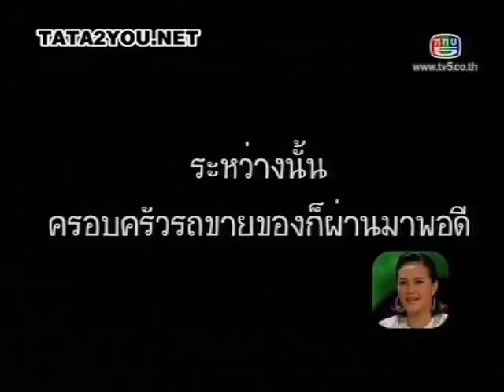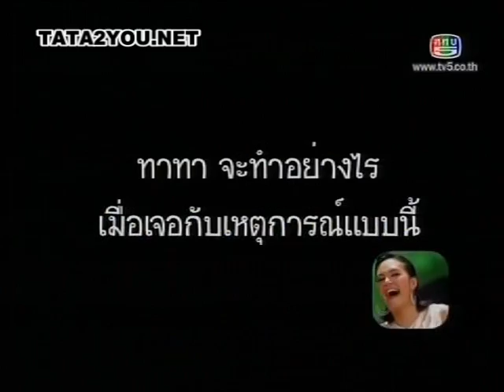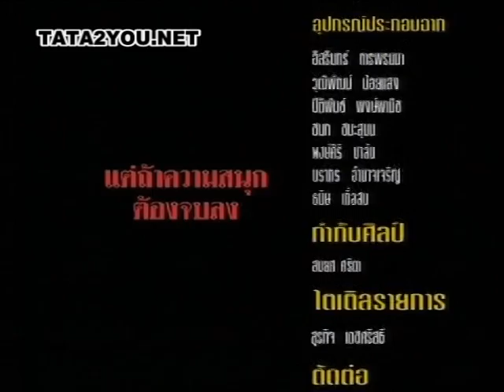สาระแน : TATA YOUNG [13.09.09] (2/2)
สาระแน : TATA YOUNG [13.09.09]